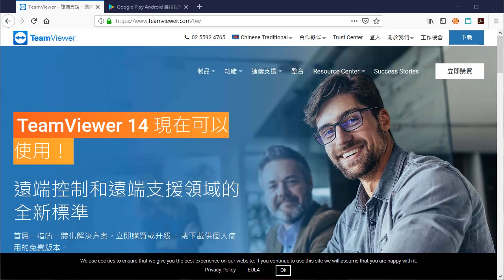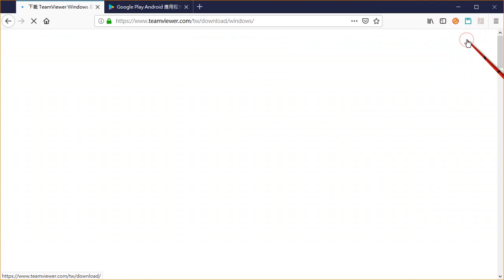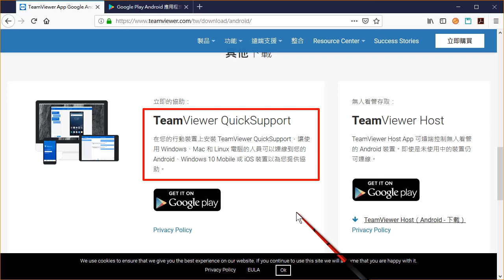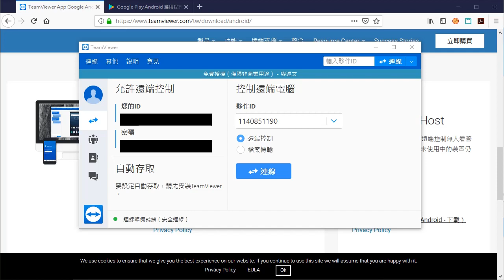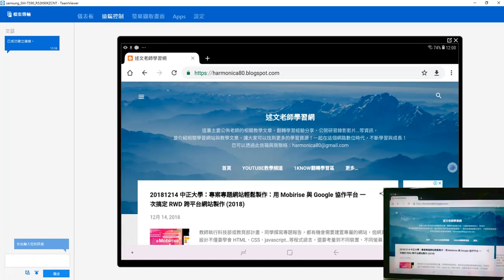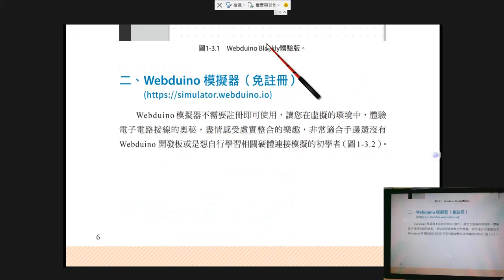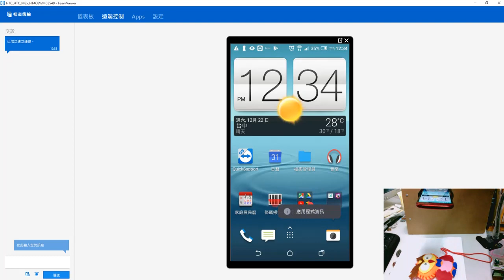手機、平板畫面如何投影到大螢幕，讓 Teamviewer 透過 WindowsMAC 為我們「無縫聯播」！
隨著行動裝置的普及，在教室中如果老師想要將行動裝置的畫面投影到投影機或是大電視…等大螢幕時，一般都會想到採購硬體的方式，如 Google 的 Chromecast、Apple TV…等，若是想以軟體的方式，也得要嚐試許多不同的 APP 應用程式，並測試是否與不同的品牌行動裝置相容！

更詳細的內容，請參閱「述文老師部落格」文章